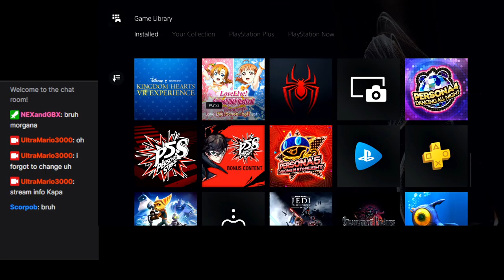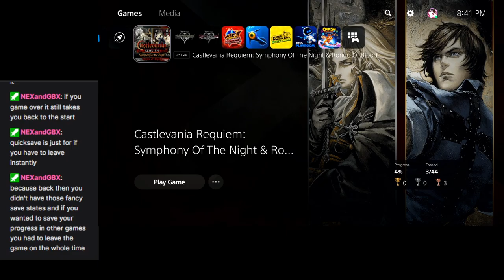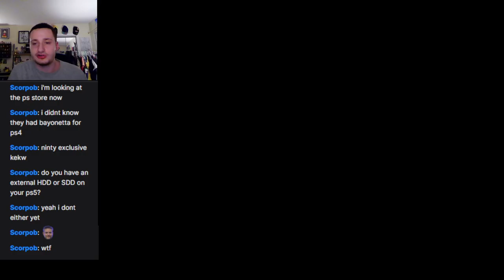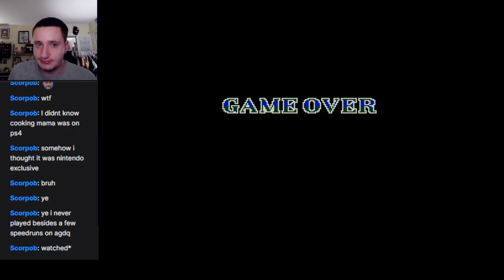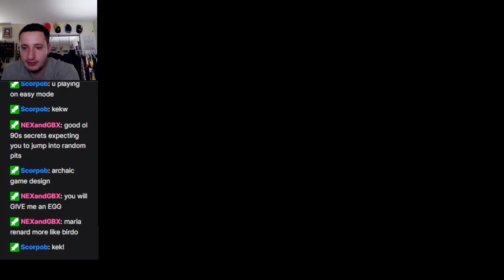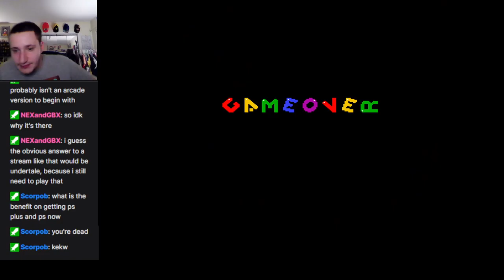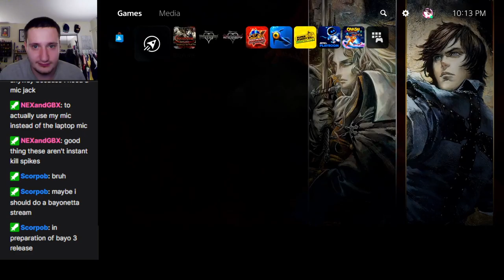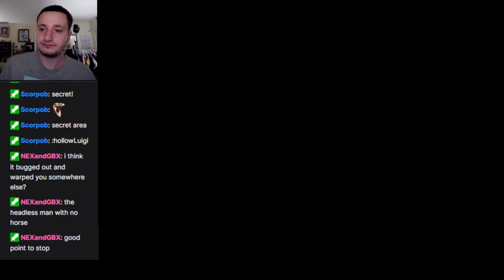Stage 2, 3, and 4 - Castlevania: Rondo of Blood Blind Playthrough: Part 2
Archived from my Twitch channel, and still ongoing.